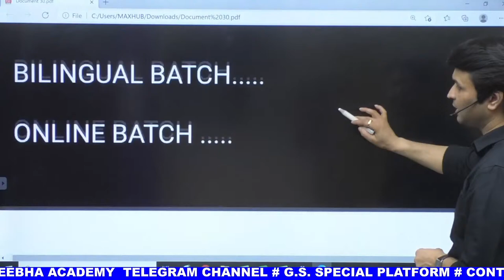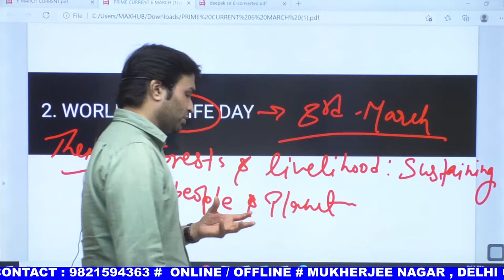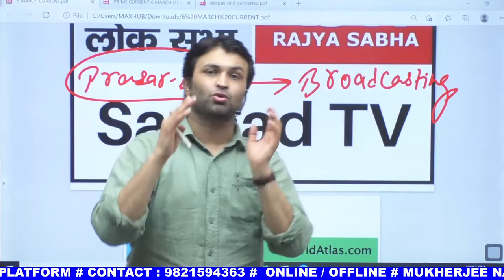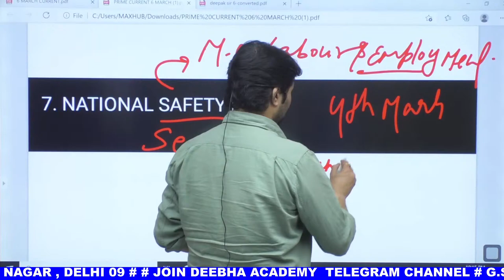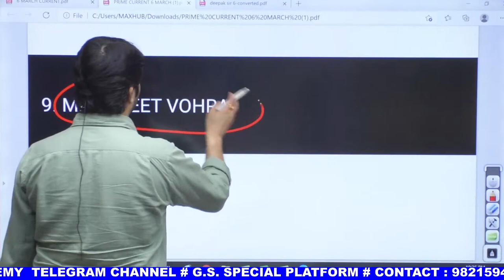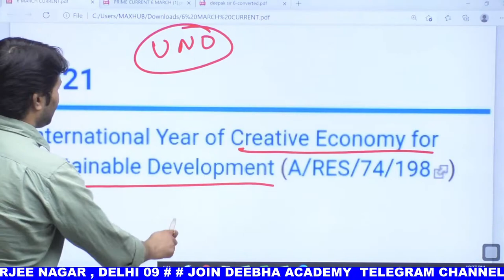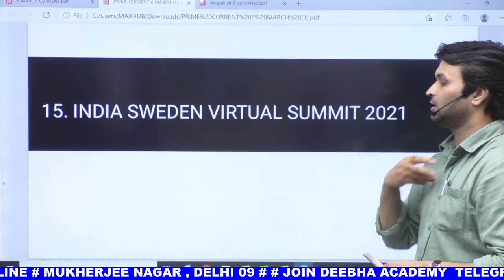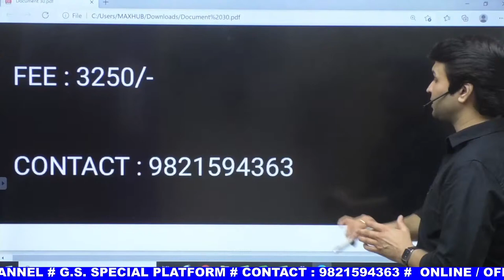PRIME CURRENT AFFAIRS | DAILY | 2-6 MARCH | BY DEEPAK SHARMA